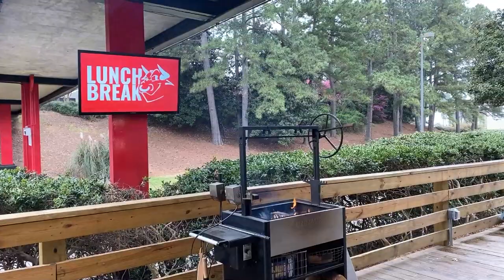Irish Meat Pies | Lunch Break | recteq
Jody is getting PUMPED for his favorite holiday, St. Patty's Day! 🌈🍀🍻 We're cooking some delicious Irish Meat Pies on the RT-340, bringing you yet another recipe to make this day a success. 🥧 Check out the deal right now on our website, where you can get an RT-340 AND 220 pounds of pellets for $699*! Whether it's a holiday or an ordinary day, recteq has you covered! 🔥